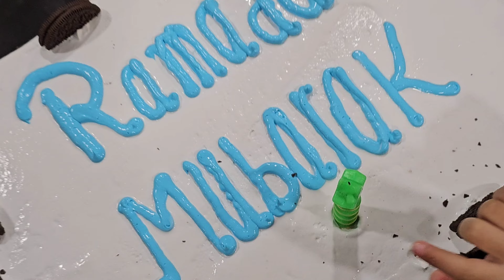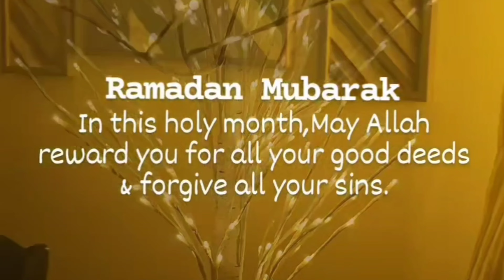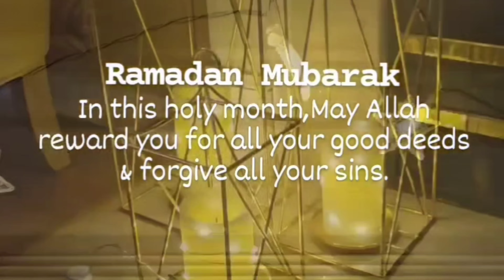Istaqbal e ramzan/dost ki dawat/humare area ki masjid/ramadan decor/Pakistani Mom in America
Hello everyone, welcome to Anam's Cooking and Lifestyle channel.